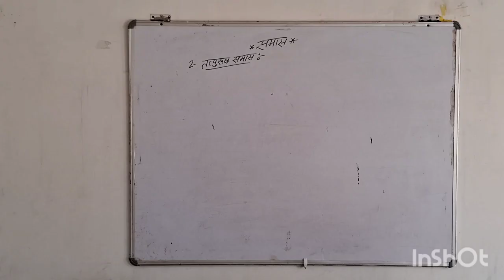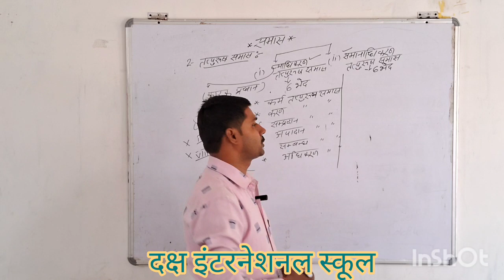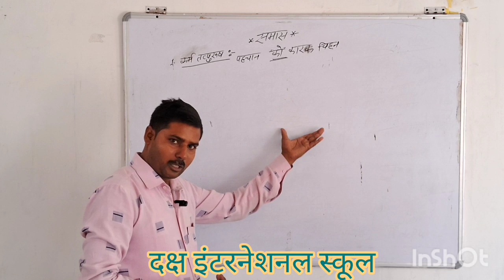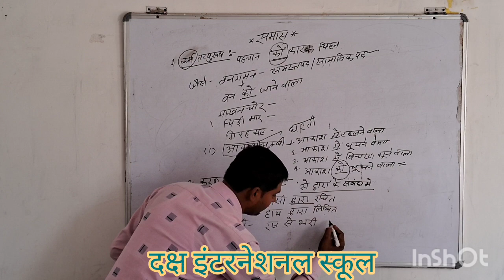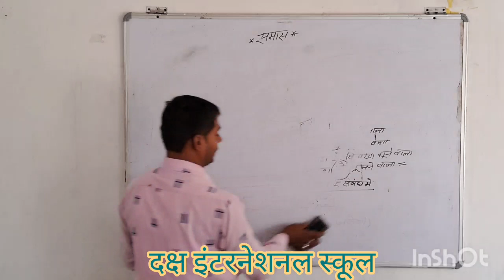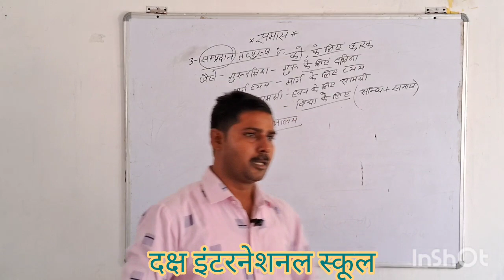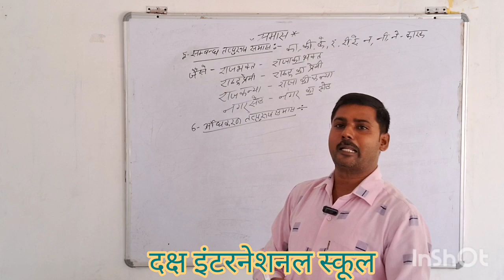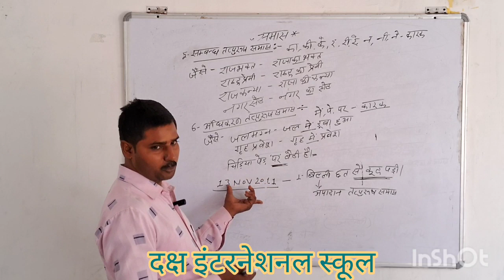हिंदी व्याकरण|| समास और इसके प्रकार, हिंदी class X @DakshaInternationalSchool#Part2